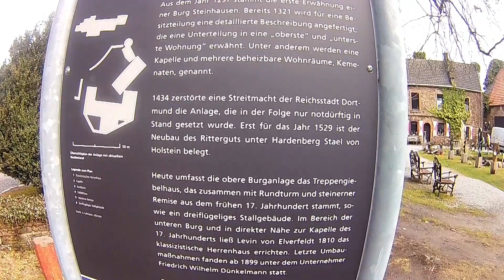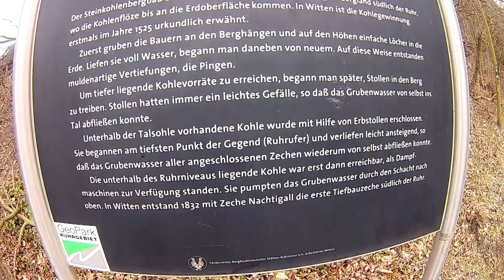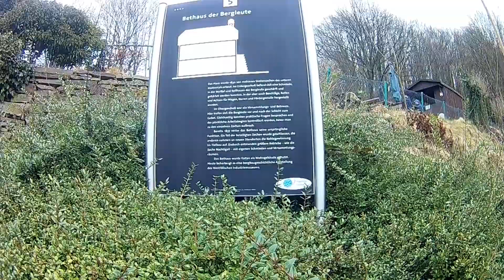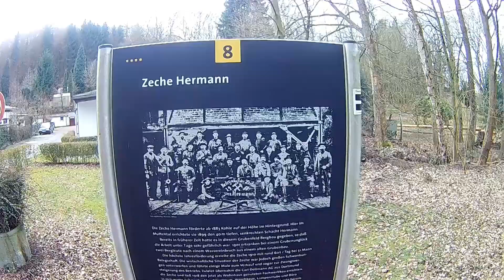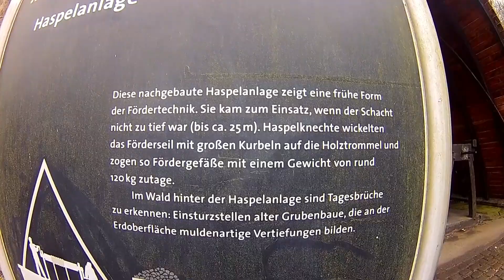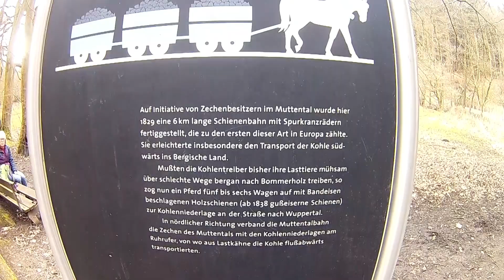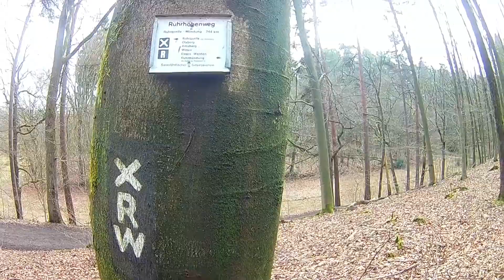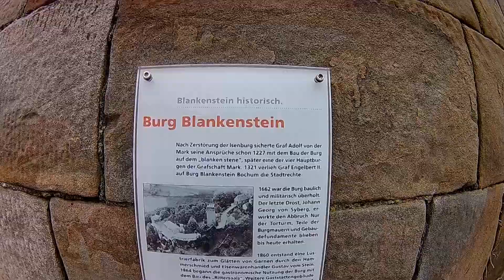Wandern auf dem Ruhrhöhenweg von Witten nach Hattingen 20,36 km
Ein Guteil der Wanderung zwischen Witten und Hattingen im südlichen Ruhrgebiet verläuft auf dem Ruhrhöhenweg, der nicht etwa die Ruhr begleitet, sondern von der benachbarten Berglandschaft aus den Blick auf den Fluss gestattet.
Schloss Steinhausen wurde im 13. Jahrhundert erbaut und im 19. Jahrhundert im Stile des Historismus tiefgreifend umgestaltet.
Durch das ehemals dicht mit Zechen besiedelte Muttental wandert man in westliche Richtung, passiert die Autobahn A 43 und kommt ins Hammertal, eine ländliche Kulturlandschaft zwischen Witten, Sprockhövel und Hattingen.